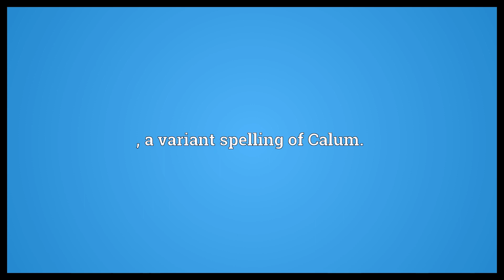Callum Meaning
Video shows what Callum means. , a variant spelling of Calum..  Callum Meaning. How to pronounce, definition audio dictionary. How to say Callum. Powered by MaryTTS, Wiktionary